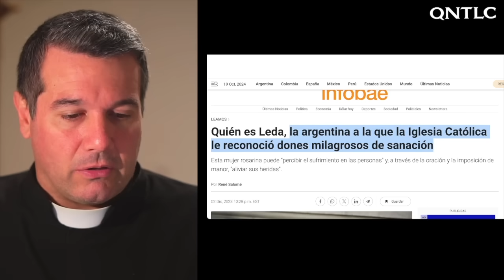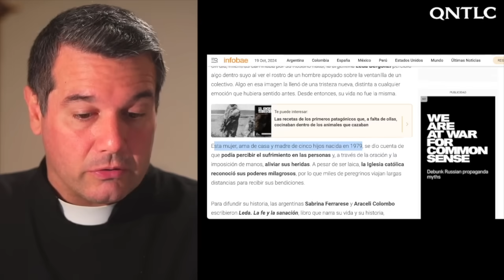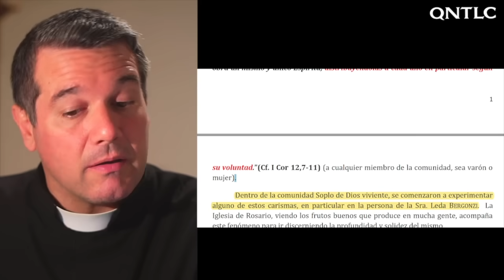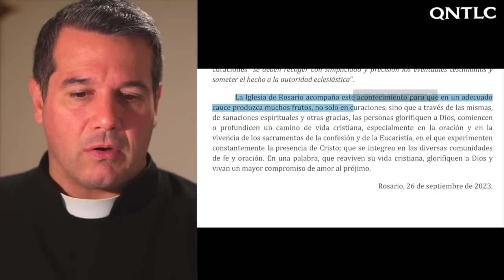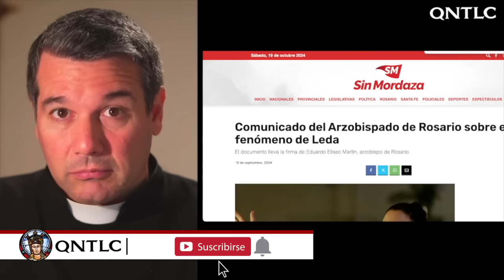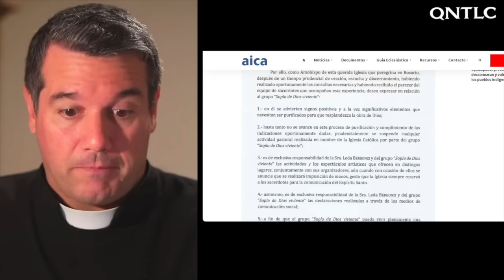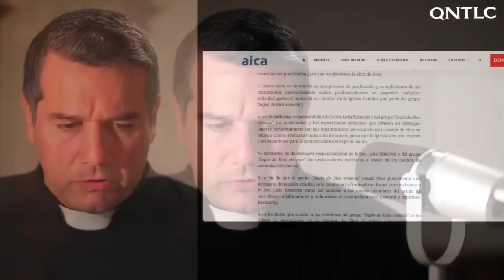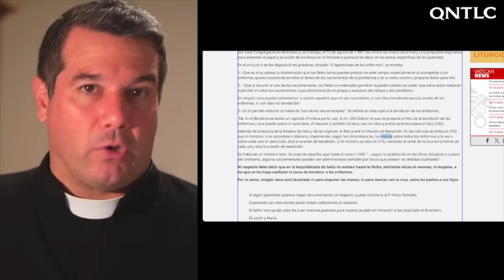DONES CARISMÁTICOS - El caso de Leda Bergonzi